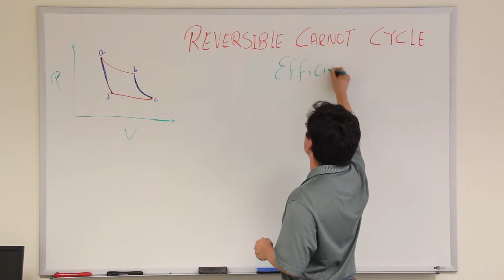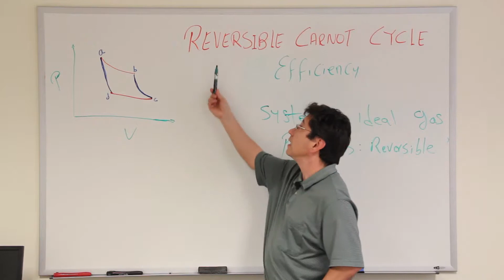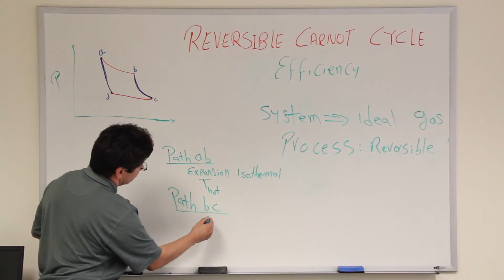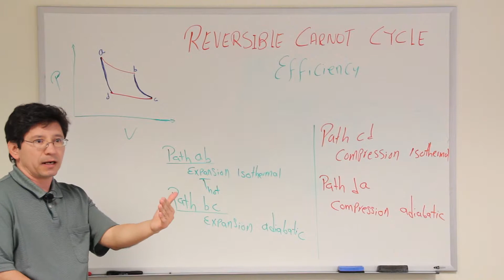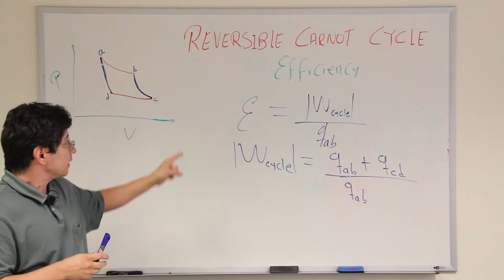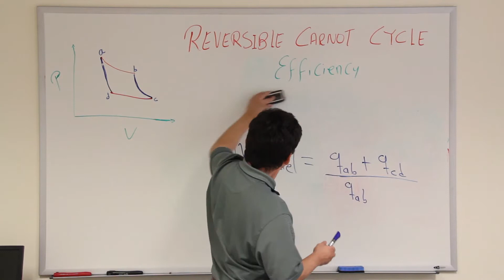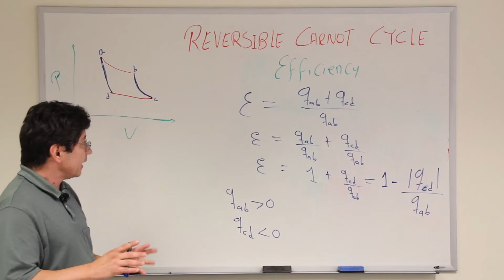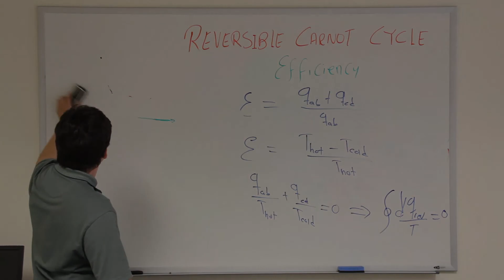CHE 304 Thermochemistry - Reversible Carnot Cycle